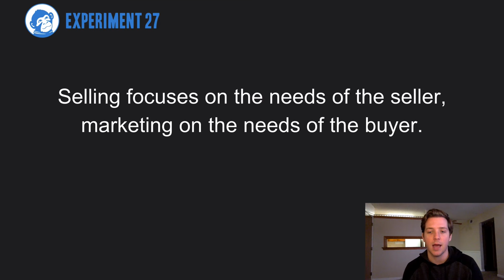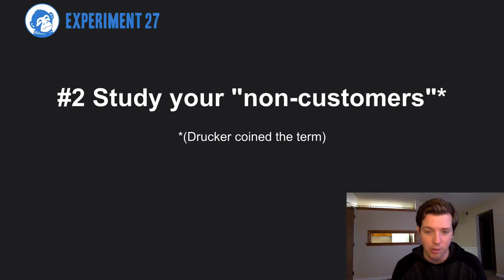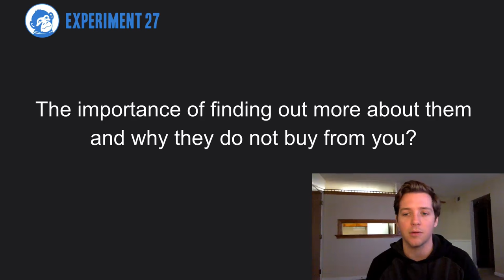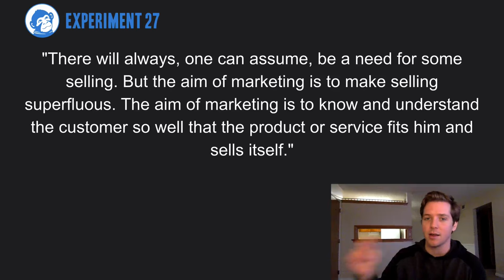Lessons on Marketing and Sales by Peter Drucker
These are the three lessons from Peter Drucker on marketing and sales. Peter Drucker is the author of the book The Effective Executive. He's also written a bunch of books on sales, selling and managing.

In this video I wanted to break down some of his tips, some of the things that I've learned reading his books and some of the things that you could take away if you don't feel like listening to The Effective Executive on audiobook.

#1: Marketing vs selling [0:50]

'The difference between marketing and selling is more than a semantic.' - Peter Drucker

Selling focuses on the needs of the seller, marketing on the needs of the buyer

#2: Study your 'non-customers' [1:25]

The importance of finding out more about them and why they do not buy from you?

#3: Personal selling [3:41]

'The aim of marketing is to make selling superfluous. The aim of marketing is to know and understand the customer so well that the product or service fits him and sells itself.' - Peter Drucker

This is especially important for services.

Be an asker of questions.

Audiobook The Effective Executive by Peter Drucker